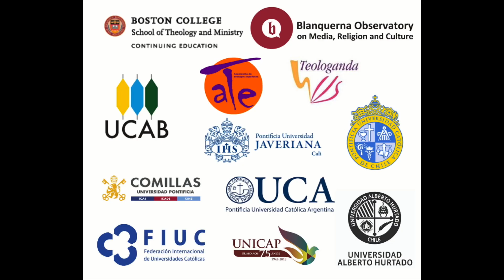Carmen Márquez Beunza, Pilar Bellosillo, auditora del Concilio Vaticano II, Semana 3 (Video 3)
Curso Las Mujeres en la Iglesia (2019) -Semana 3 Video 3
Profa. Dra. Carmen Márquez Beunza